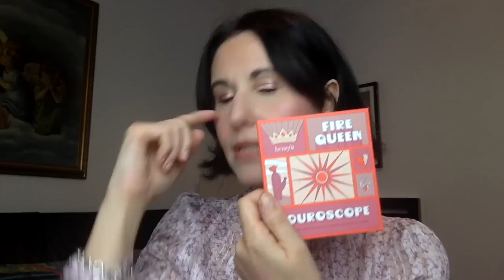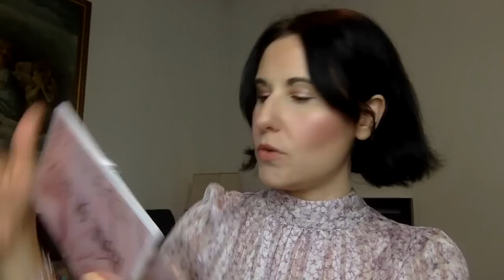TOP 3 PRODOTTI PER BRAND 🔝 (HIGH COST)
Se volete restare in contatto quotidianamente non dimenticate anche di seguirmi su Instagram: snupina_beautylover